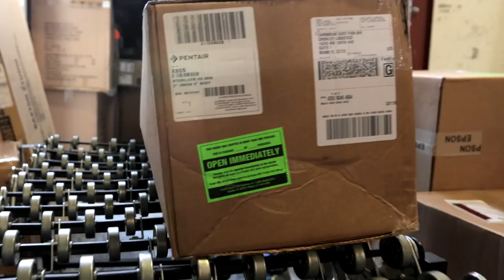Crowley Ships Your Barrels to the Caribbean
Want to send retail purchase, personal effects or non-perishable groceries from the U.S. mainland or Puerto Rico to the Caribbean?

Our team at Crowley’s Pack and Ship service center in Miami
is ready to help you.

Just bring in your barrel - or use one of ours - and we will help with packaging and documentation to get your goods on their way in no time.

Take advantage of our economical flat-rate Caribbean shipping.

Ship to Jamaica, the Virgin Islands, Anguilla, Barbados, Trinidad, Guyana and ALL DESTINATIONS throughout the Caribbean.

No need to weigh in your valuables, if it fits in the barrel,
we can ship it.